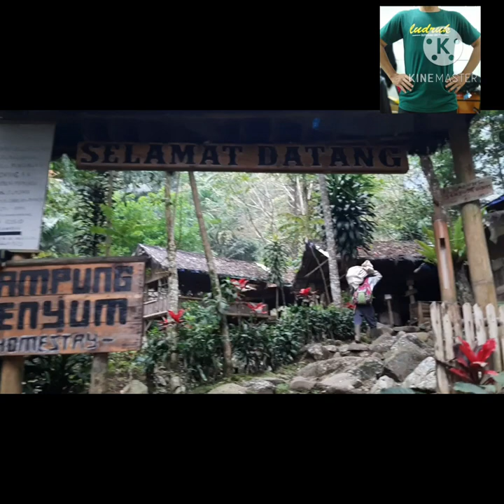virall Keseruan Jalur Menuju Curug Cibareubeuy Ciater Subang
perjalanan wisata murah curug cibareubeuy yang ada di kabupaten subang dekat ciater

Lokasi curug cibareubeuy Subang dikelilingi suasana pedesaaan yang masih asri. Wisatawan akan disuguhi oleh indahnya panorama sawah hingga sungai dengan udara yang sejuk.

Tiket Masuk Curug Cibareubeuy Sari ater

Harga tiket masuk ke objek wisata Curug Cibareubeuy tidak terlalu menguras kantong. Dengan harga terjangkau, pengunjung bisa menikmati keindahan serta kesegaran air terjun sepuasnya. Namun, tiket ini belum termasuk dengan biaya akomodasi penginapan.

Song mengejar matahari
lagu mengejar matahari

lagu dari ari lasso (atas nama Pt aquarius musikindo)